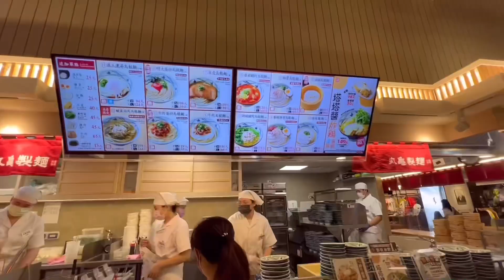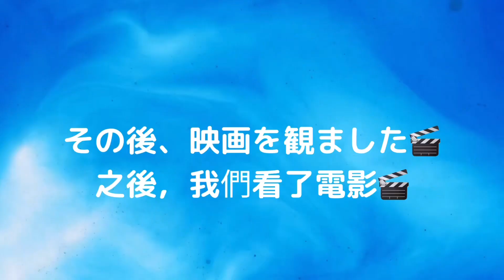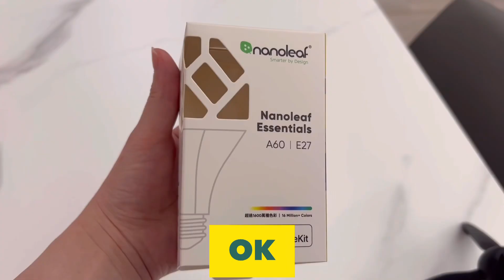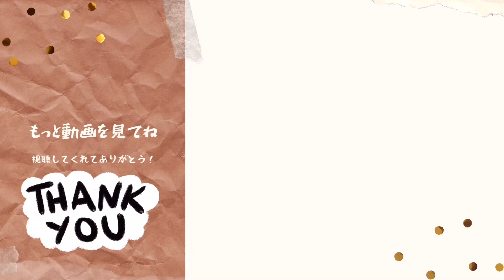【台湾生活Vlog】やっと帰ってきた！久しぶりの再会！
今回は、少しバタバタしていたので、YouTubeに公開するのが遅くなりました💦

なぜバタバタしていたかのかを、動画に撮っていますのでよろしければご覧ください。

大家好！謝謝來到我們的頻道。
這次，我有一點忙，所以我的youtube頻道公開很慢。